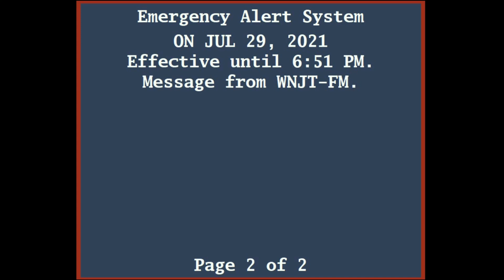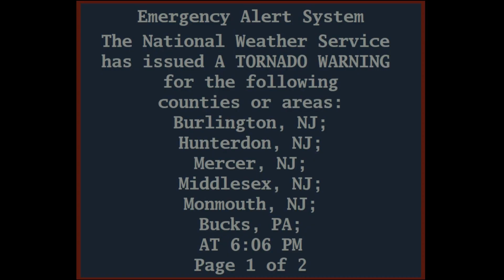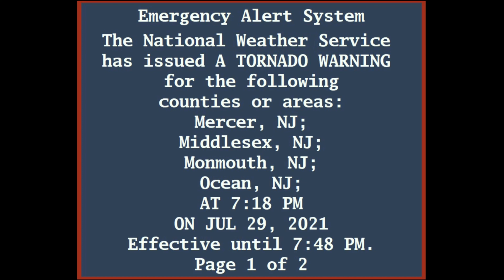An EAS Timeline of the 7/29/21 Trenton, NJ Tornado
On July 29th, 2021, a long track tornado prompted several tornado warnings. Two PDS tornado warnings were also issued with this storm which is extremely rare for the state of New Jersey. In this video, we present a timeline of the tornado in the form of the EAS alert that were issued for the Trenton area.